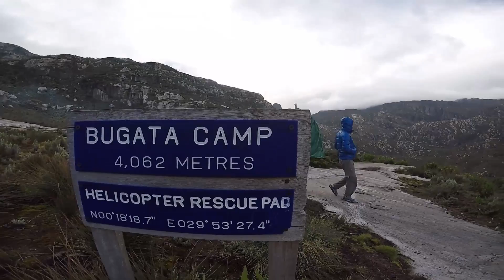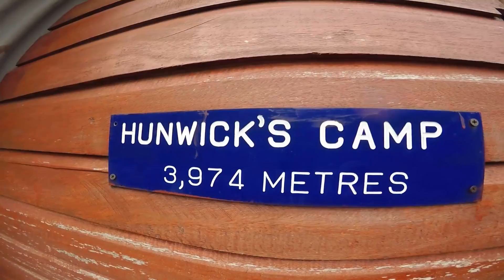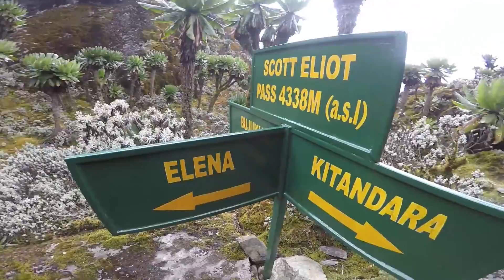Mountains Of The Moon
This is the don't miss video of SuzukiAfricaSkyHigh thus far. Experience our 10-day journey through the magical Rwenzori Mountains in Uganda to climb Mt Baker, Mt Speke and Mt Stanley. Respectively they are the 5th, 4th and 3rd highest mountains in Africa and one hell of an adventure.